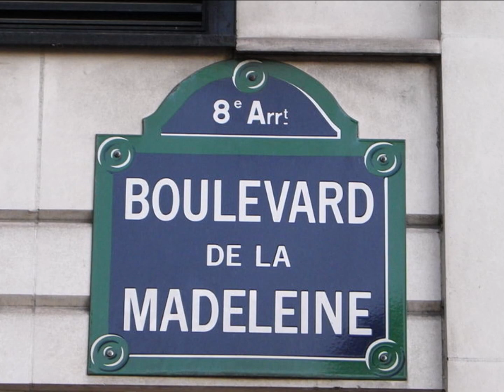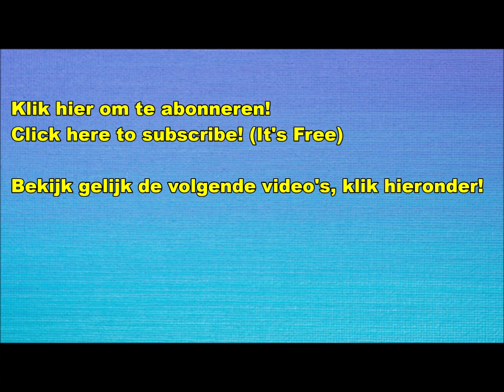Boulevard de la Madeleine - Me and Myself (Guitar Instrumental) Schoonhoven 2023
"Me and Myself" is een project met instrumentale muziek van mij, Ron de Wit. Alle instrumenten zijn door mijzelf bespeeld en opgenomen. "Boulevard de la Madeleine" is de zevende single van The Moody Blues uit 1966, gecomponeerd door het duo Denny Laine en Mike Pinder. Het nummer gaat over een jongeman, die verliefd is op een française en afgesproken heeft op deze straat in Parijs. De liefde bleek van één kant te komen; ze komt niet opdagen. Het nummer haalde de Veronica Top 40 niet, maar stond wel jarenlang genoteerd in de Radio 2 Top 2000.

"Me and Myself" is a project with instrumental music from me, Ron de Wit. All instruments are played and recorded by myself. "Boulevard de la Madeleine" is the seventh single from 1966 The Moody Blues, composed by the duo Denny Laine and Mike Pinder. The song is about a young man who is in love with a Frenchwoman and has agreed to meet on this street in Paris. Love turned out to be one-sided; she doesn't show up. The song did not reach the Veronica Top 40, but was listed in the Radio 2 Top 2000 for years.